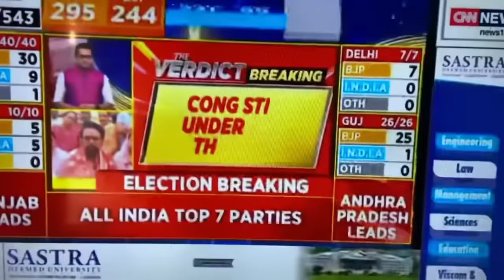Ym lah thaw sorkar ka bjp marwei